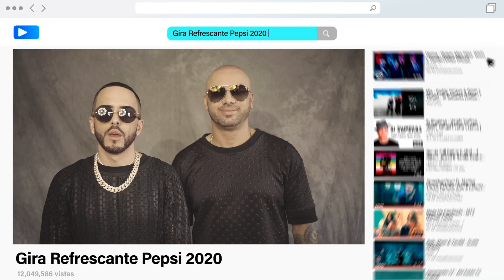Gira Refrescante Pepsi cumple 10 años.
Celebramos junto a Pepsi 10 años de refrescar el verano de todos los guatemaltecos.